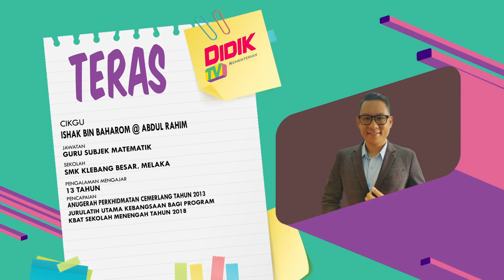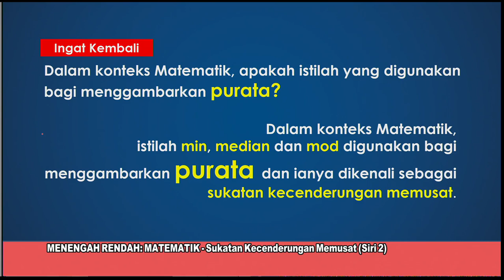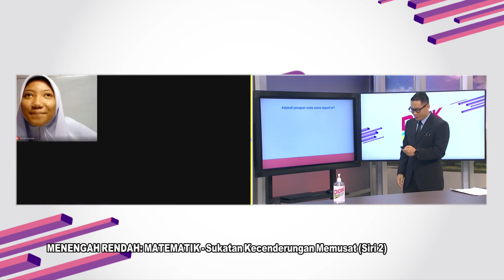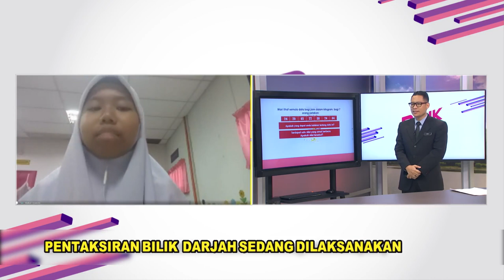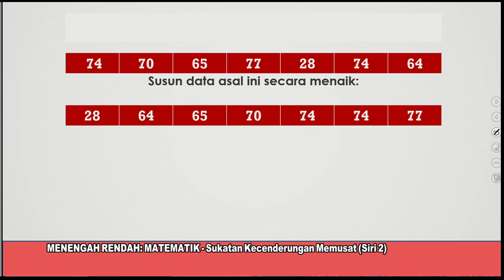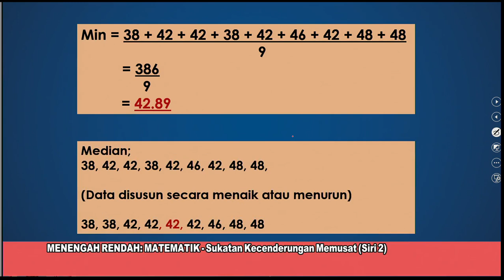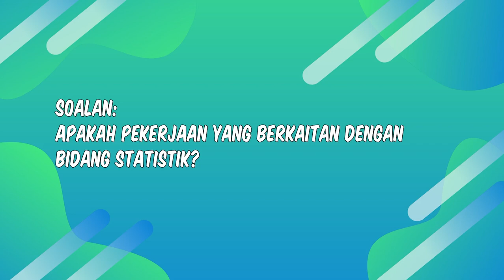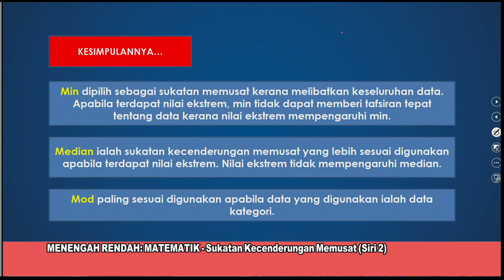DidikTV Teras Ep 111 Matematik Sukatan Kecenderungan Memusat, Siri 2